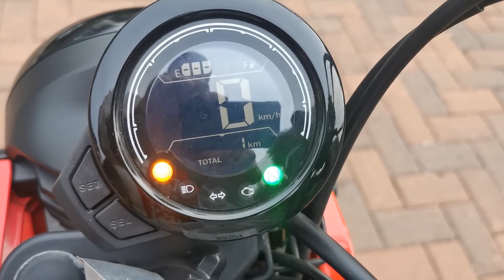REVO 2 SILINDER DITUKER SAMA MOTOR INI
Gas gak nih?